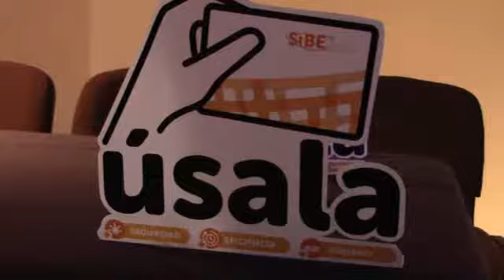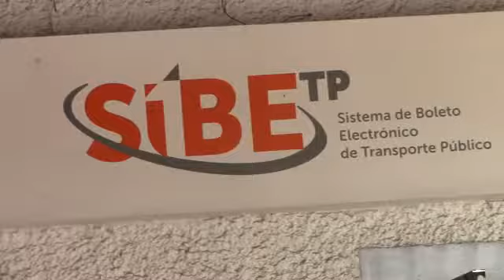CELAYENSES SE MUESTRAN INCONFORMES EN LOS CENTROS DE CREDENCIALIZACIÓN DE SIBE